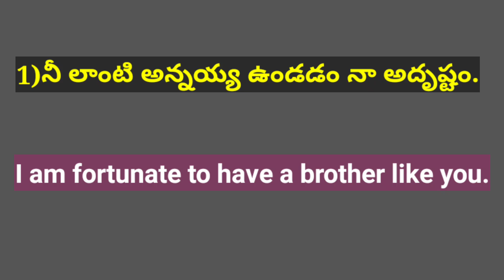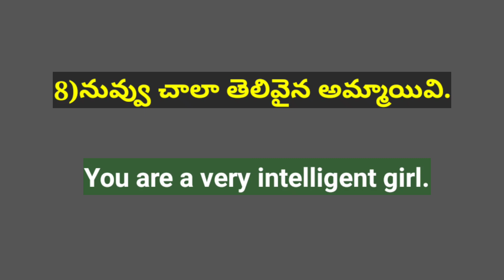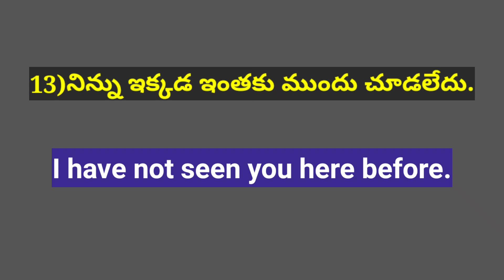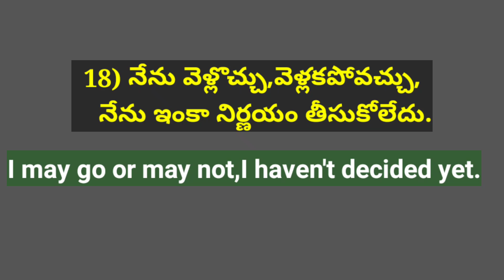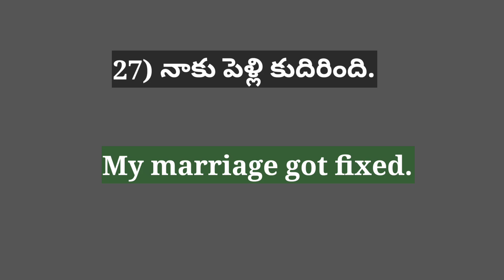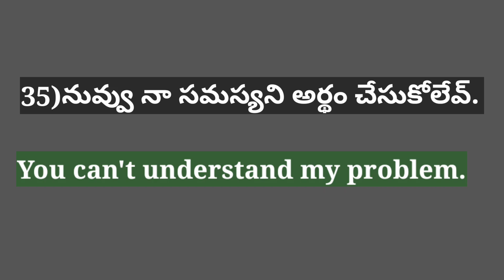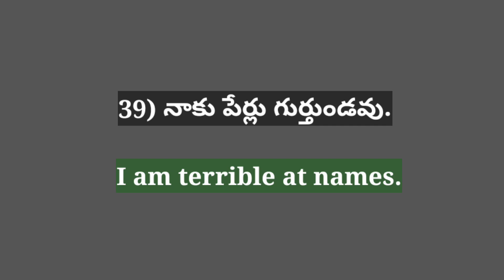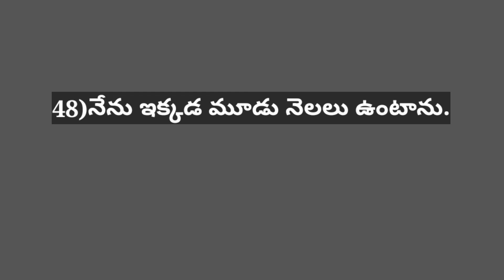Very Useful English Sentences| Lesson#328| Learn Useful English Sentences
Very Useful English Sentences

100 Daily Use English Sentences

50 Daily Use English Sentences

100 Daily Use English Sentences

50 Daily Use English Sentences

7 Common Grammar Mistakes English Learners Make

Prepositions

Conjunctions

TENSES

Auxiliary Verbs

Inchoative Verbs

Factitive Verbs

Causative Verbs

Perfect Participle

Past Participle

Present Participle

Gerunds

Bare Infinitive

Infinitives